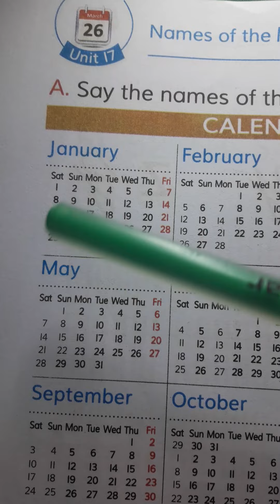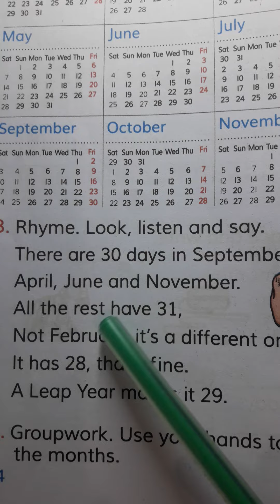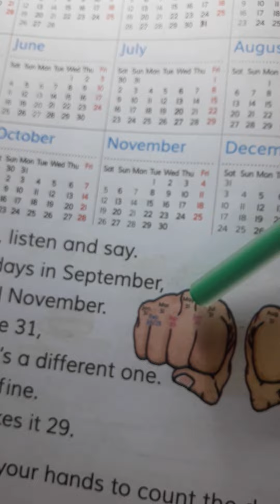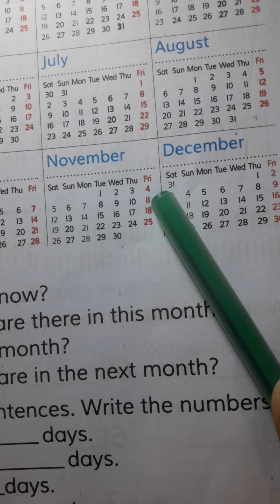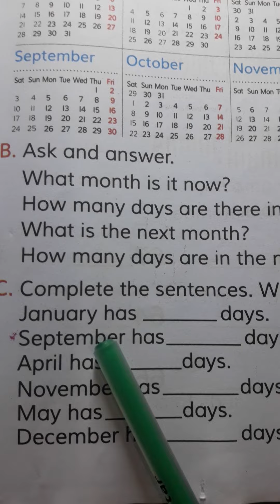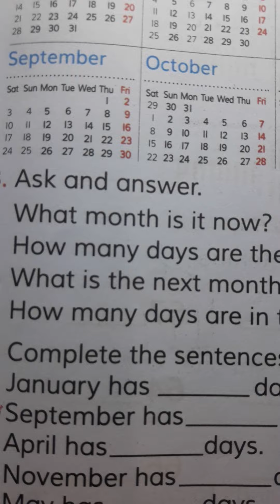Class Three Unit 17. Name of the months.